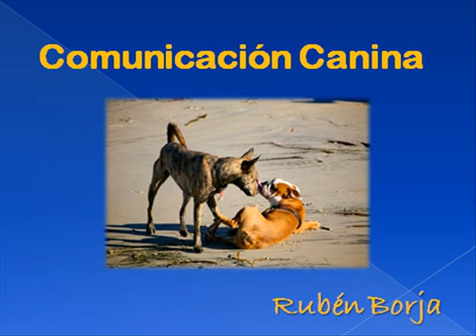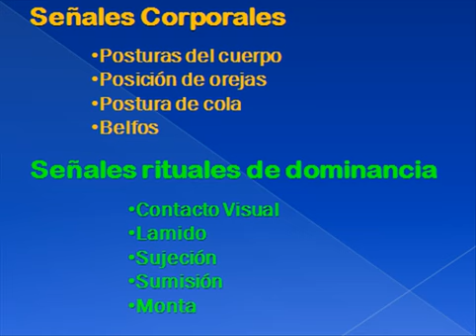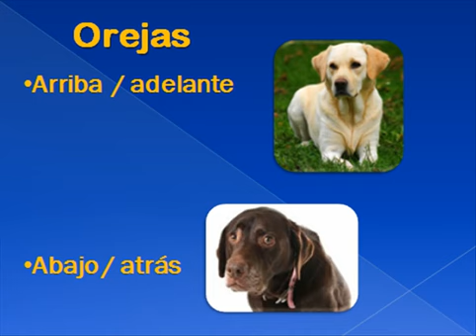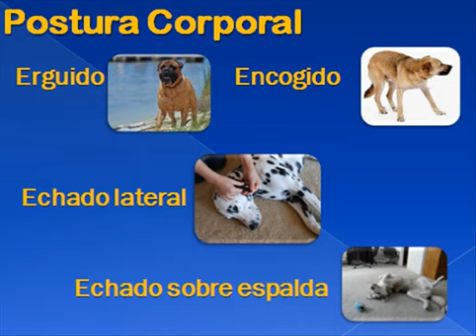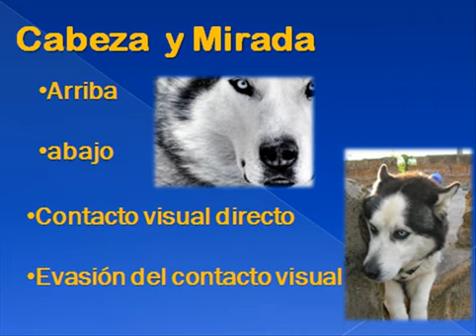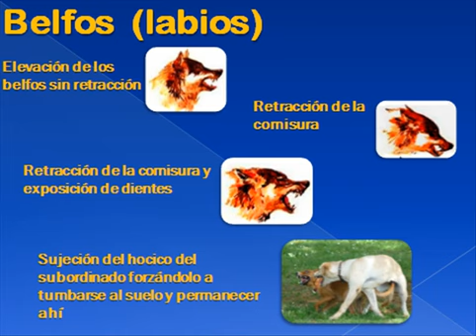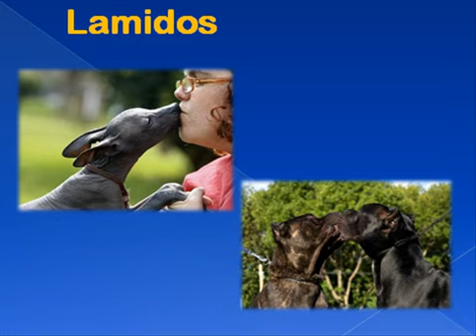Comunicacion Canina 3.mp4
Este video contiene la tercer parte del tema de Comunicación Canina, en Como Educar Perros te preparamos esta serie de videos para que aprendas como comunicarte con tus perros.